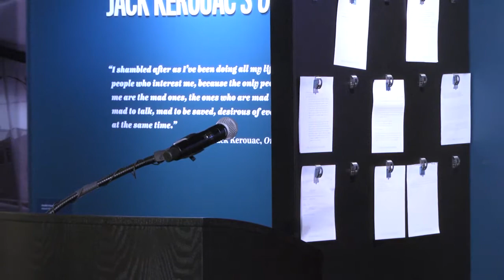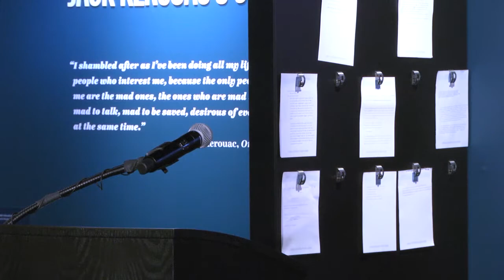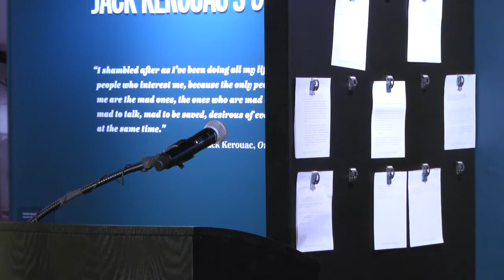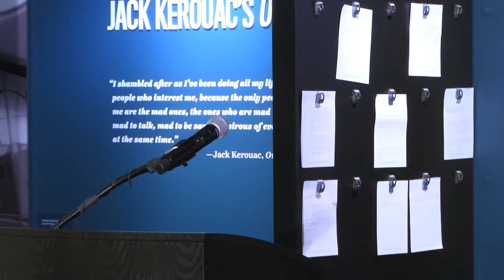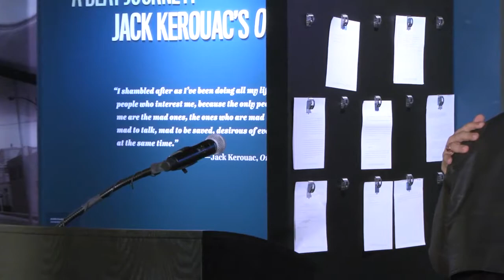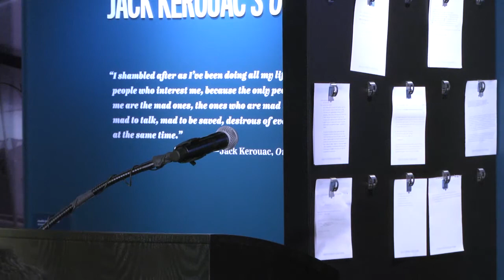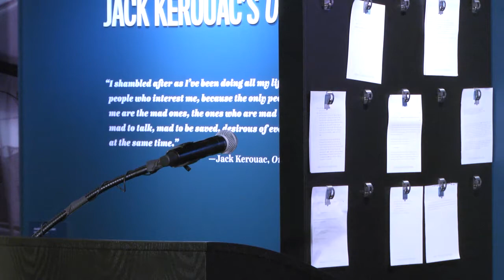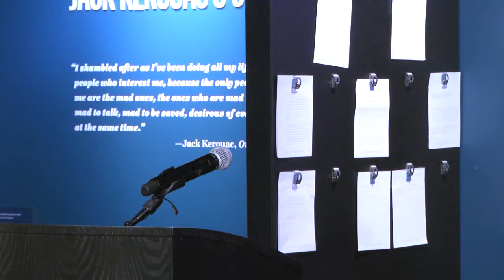24th Annual Gwendolyn Brooks Open Mic Awards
Emerging poets from across Chicagoland compete in an audience-judged reading contest hosted by the Guild Literary Complex. This program was recorded by Chicago Access Network Television (CAN TV).